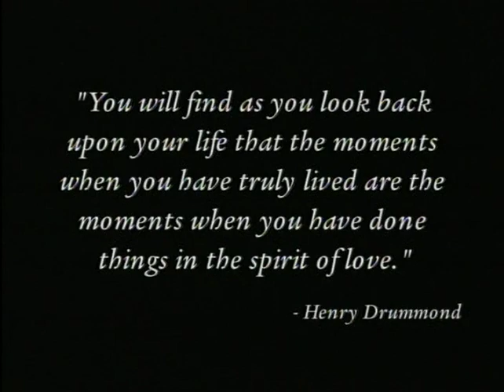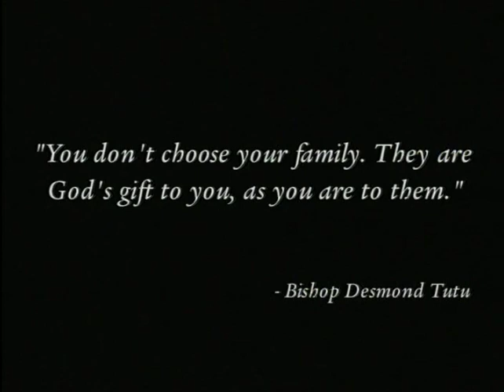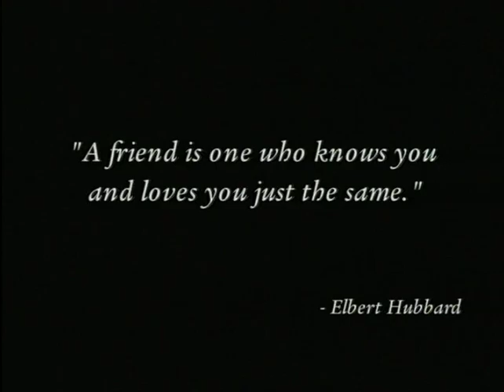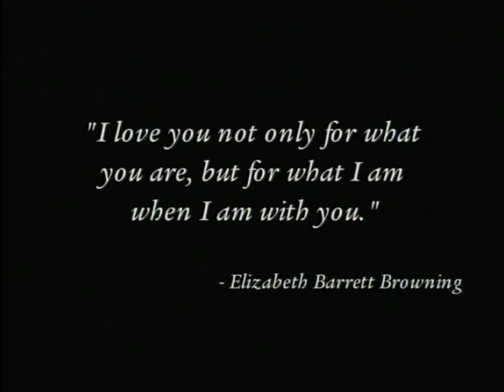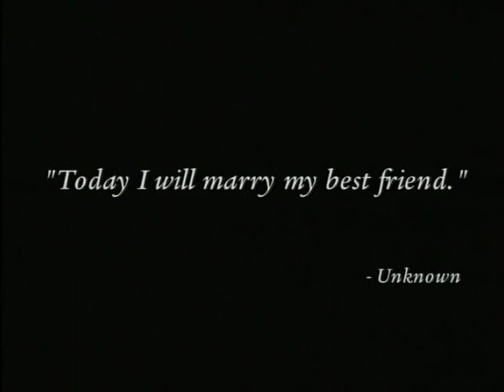Kendra & Mark's Rehearsal Dinner Video